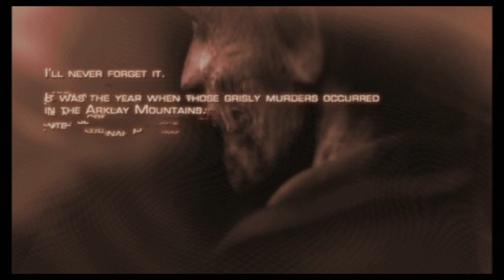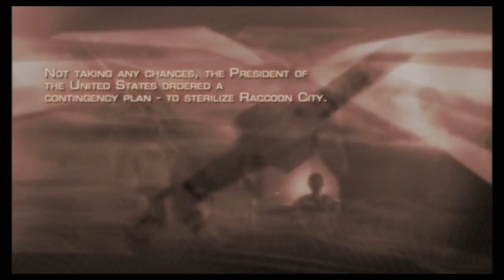Let's Play Resident Evil 4 part 1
Sup Internet, this is Evan playing Resident Evil 4 HD for x-box 360. It's awesome! Enjoy!